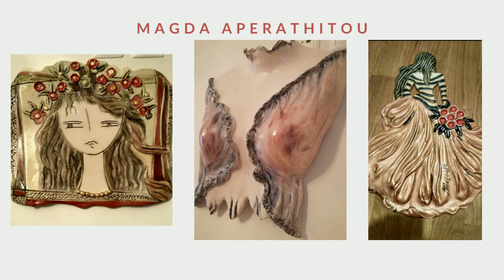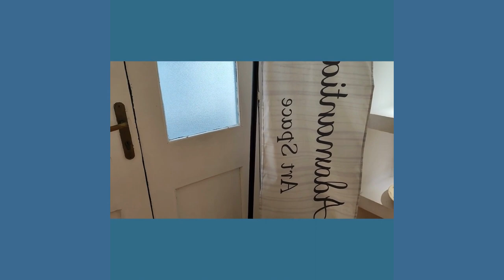Μύρισε Έρωτα η Θάλασσα - OFFICIAL VIDEO | Ομαδική Έκθεση στην ΑΔΑΜΑΝΤΙΑ - ΑΝΔΡΟΣ | 26.08 - 9.09.2023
Στο χώρο Τέχνης Αδαμαντία στο Νειμποριό της Άνδρου

παρουσιάζεται η ομαδική εικαστική έκθεση

Μύρισε ΕΡΩΤΑ η ΘΑΛΑΣΣΑ

Ο χώρος Τέχνης Αδαμαντία – Adamantia Art Space (Νειμποριό - Άνδρος) παρουσιάζει

από Σάββατο, 26 Αυγούστου έως Σάββατο, 9 Σεπτεμβρίου την Ομαδική Εικαστική Έκθεση

ΕΓΚΑΙΝΙΑ: Σάββατο, 26 Αυγούστου, ώρα: 7μ.μ.

…Η θητεία του καλοκαιριού
Στα πεύκα και στα κύματα
Ένας έρωτας άσπρος και γλαυκός
Με γυμνές ώρες
Που κρατάν στα δάχτυλα την ύπαρξη

Απόσπασμα από το ποίημα του Οδυσσέα Ελύτη «Ελιγμός»

Στο νησί της Τέχνης, την Άνδρο, 30 αξιόλογοι και καταξιωμένοι σύγχρονοι εικαστικοί, εμπνέονται και δημιουργούν έργα με έμπνευση τον ΕΡΩΤΑ και τη ΘΑΛΑΣΣΑ.

Η έκθεση εγκαινιάζεται το Σάββατο, 26 Αυγούστου στις 7μ.μ. και διαρκεί έως το Σάββατο, 9 Σεπτεμβρίου. Είναι επισκέψιμη καθημερινά και τα Σαββατοκύριακα, 7 – 11μ.μ., σε όλη τη διάρκειά της, ενώ η είσοδος στην έκθεση είναι ΕΛΕΥΘΕΡΗ.

Ο υπεύθυνος concept – οργάνωσης – επικοινωνίας, Δημήτρης Λαζάρου σημειώνει:
Ταυτίζεται ο Έρωτας με τη Θάλασσα; Τα κύματα της Θάλασσας σε γαληνεύουν ή σε αναστατώνουν; Μοιάζουν με ψίθυρους που κρύβουν μυστήριο ή ένα ερωτικό καβγαδάκι που γεννιέται μέσα σε αυτά; Πόσα μυστικά μπορείς να ακούσεις στους ψίθυρούς της; Και σε αυτά τα συναισθήματα, τα ξαφνικά, τα μοναδικά που σου γεννά τόσο ο Έρωτας όσο και η Θάλασσα, μπορείς εύκολα να αντισταθείς ή τα υιοθετείς γιατί έτσι είναι ο Έρωτας ή γιατί έτσι είναι η Θάλασσα; Τελικά αυτή τη διαδικασία που ίσως είναι κουραστική, άμα τη γευτείς για πρώτη φορά, εξακολουθείς να την επιζητείς και να θέλεις να την περνάς σα να είναι η πρώτη σου φορά. Γιατί κάθε φορά η εμπειρία θα είναι διαφορετική, έστω κι αν ο Έρωτας είναι η Θάλασσα που διάλεξες να ταξιδέψεις ή η Θάλασσα είναι Έρωτας!!!
Συμμετέχουν οι εικαστικοί:
ΓΕΝΙΚΕΣ ΠΛΗΡΟΦΟΡΙΕΣ

Μύρισε ΕΡΩΤΑ η ΘΑΛΑΣΣΑ - Ομαδική Εικαστική Έκθεση

Διάρκεια έκθεσης: 26 Αυγούστου έως 9 Σεπτεμβρίου 2023

Χώρος Τέχνης Αδαμαντία – Adamantia Art Space
Νειμποριό - Άνδρος
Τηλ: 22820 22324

Facebook: Αδαμαντια, χωρος τεχνης και μαθησης

Ημέρες και Ώρες λειτουργίας
Δευτέρα έως Κυριακή: 19:00 – 23:00 (7-11μ.μ.)
Για πρωινά ραντεβού απευθύνεστε στο τηλ. 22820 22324

ΕΙΣΟΔΟΣ ΕΛΕΥΘΕΡΗ

The Adamantia Art Space (Neiborio - Andros) presents
from Saturday, August 26 to Saturday, September 9 the Group Art Exhibition
The SEA smelled of LOVE
OPENING: Saturday, August 26, time: 19:00

On the island of Art, Andros, 30 contemporary visual artists are inspired and create artworks inspired by LOVE and the SEA.
The exhibition opens on Saturday, August 26 at 19:00 and its duration is till  Saturday, September 9. The exhibition is open every day and on weekends, 19:00 – 23:00. The entry to the exhibition is FREE.

The participating artists are:
GENERAL INFORMATION
The SEA smelled of LOVE - Art Group Exhibition

OPENING: Saturday, August 26 | time 19:00

Exhibition duration: August 26 to September 9, 2023

Adamantia Art Space
Neiborio - Andros

Working Days and Hours:
Monday to Sunday: 19:00 – 23:00

FREE ENTRANCE
MUSIC OF VIDEO - CREDITS